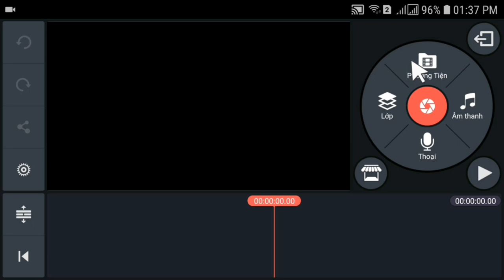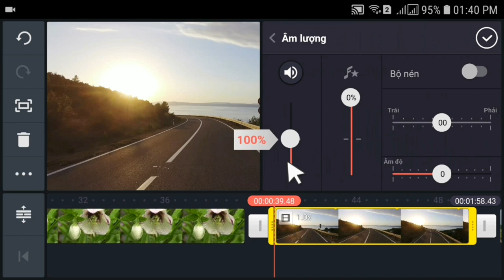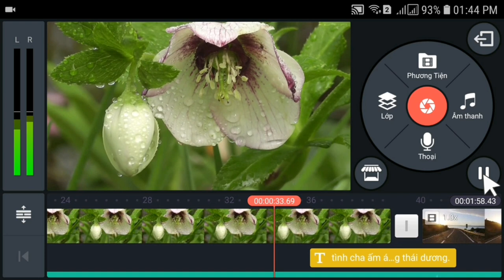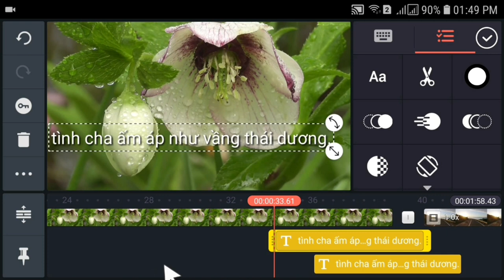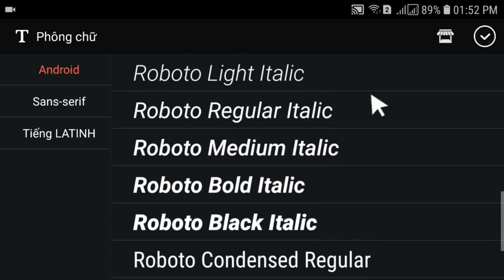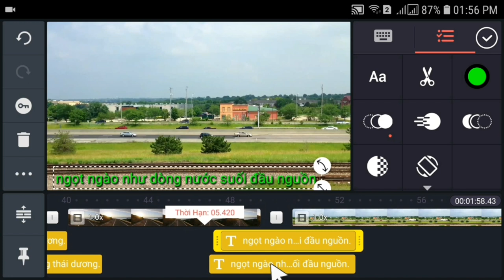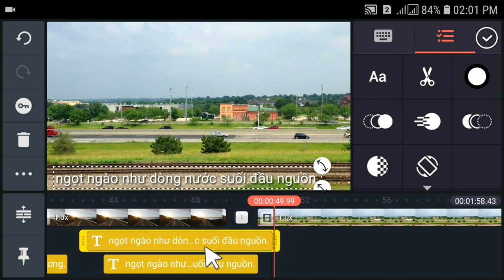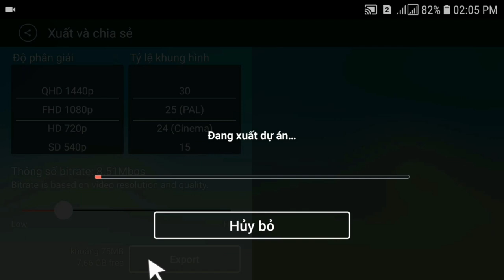TỰ LÀM KARAOKE BẰNG ĐIỆN THOẠI.QUÁ DỂ,XEM CŨNG LÀM ĐƯỢC.Make karaoke by phone.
tự mình có thể làm ra 1 bài karaoke. Hướng dẩn làm karaoke rất dể hiểu bằng điện thoại.tiện lợi cho những bạn có đam mê làm theo phong cách riêng của chính mình.